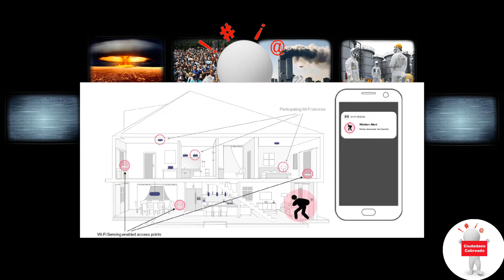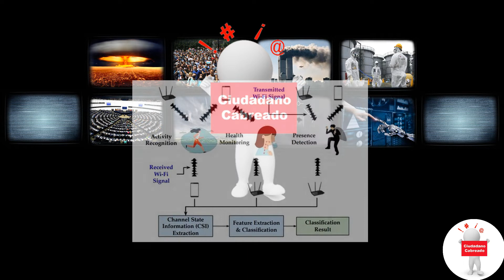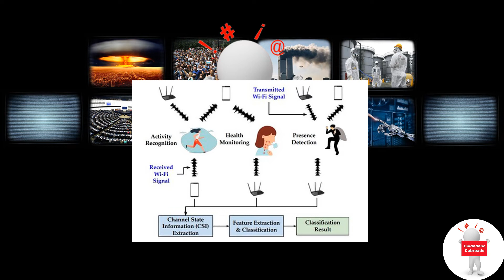Wifi Sensing y su total vigilancia en 2024!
Todos los aparatos tendrán incorporado una nueva tecnología
usando frecuencias para detectar tus movimientos en casa e incluso si estás respirando!
Adiós al derecho a la privacidad en tu hogar?